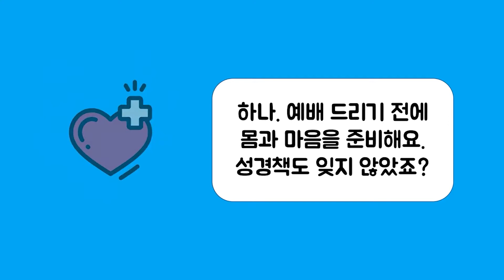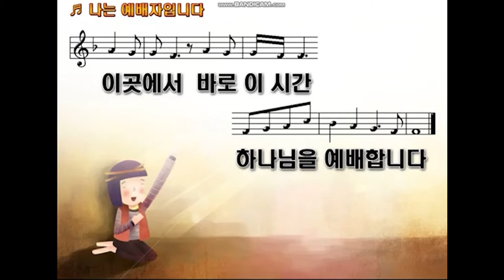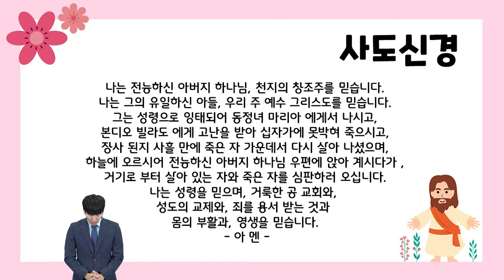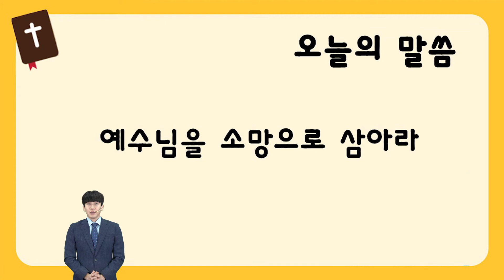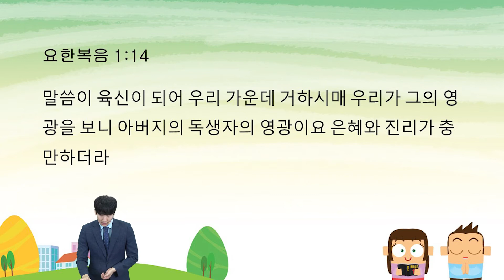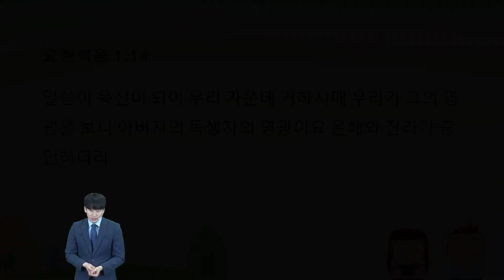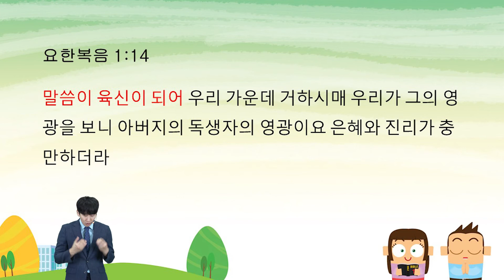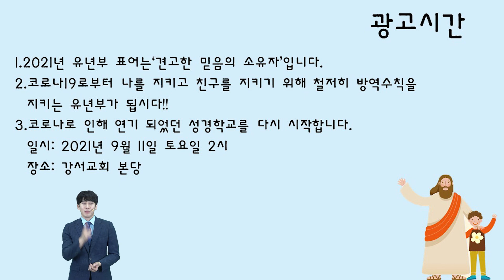20210829유년부예배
"예수님을 소망으로 삼아라" (요 1:14)

2021년 8월 29일 강서성결교회 유년부
오충만 목사 설교

[강서 유년부 예배 안내]
일시 : 주일 오전 11시
장소 : 강서성결교회 5층